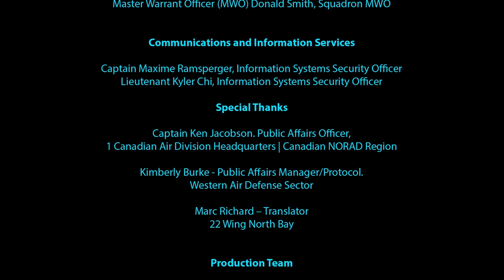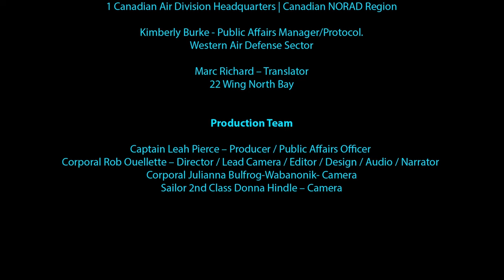The Making of an Air Battle Manager, Episode 5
Aerospace Control, or AEC, Officers play an important role in North American airspace. They work as air traffic controllers in control towers and terminals on Royal Canadian Air Force bases in Canada, expertly guiding aircraft through the skies using visual and instrument flight rules.

AEC Officers also serve as Air Battle Managers in air defence and air operations command centres all over the world – both on the ground, and in the air onboard command and control aircraft called AWACS. Air Battle Managers conduct a variety of missions – from counter-drug operations to full-spectrum combat. Each of these missions are unique and require detailed planning. As tactical command and control experts, Air Battle Managers position aircraft, sensors, and airborne systems to maximize the combat capability of the RCAF and Allied forces.